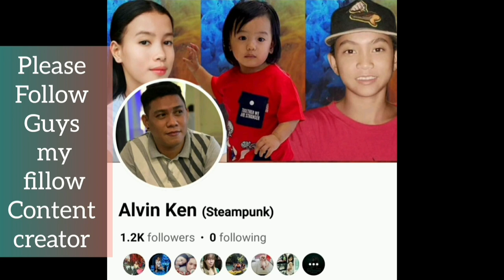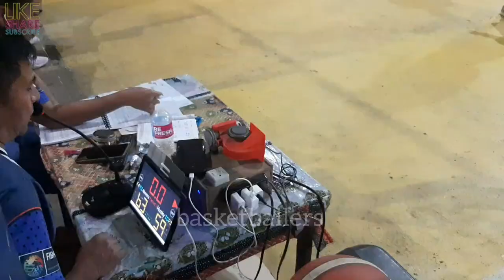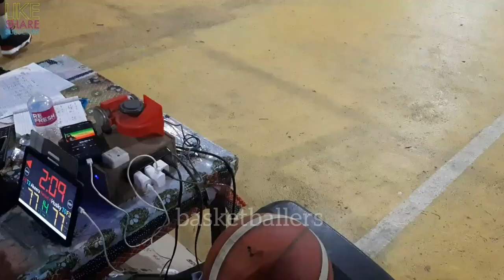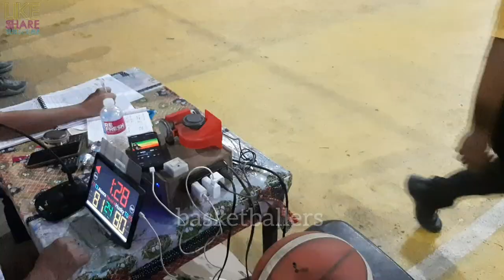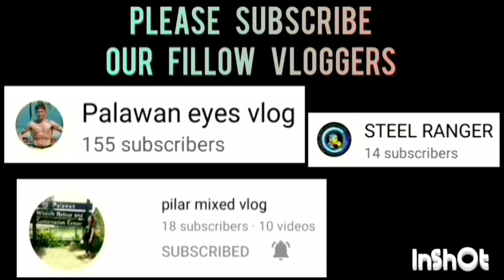HUSKY VS AKEERA GAME HIGHLIGHTS QUARTER FINALS | OCTOBER 11, 2023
HUSKY VS AKEERA GAME HIGHLIGHTS QUARTER FINALS | 1ST INVITATIONAL PUERTO PRINCESA BASKETBALL CLUB 2023 TOURNAMENT AT BRGY. TINUIGIBAN KAAKBAYAN BASKETBALL COURT, PPC | OCTOBER 11, 2023